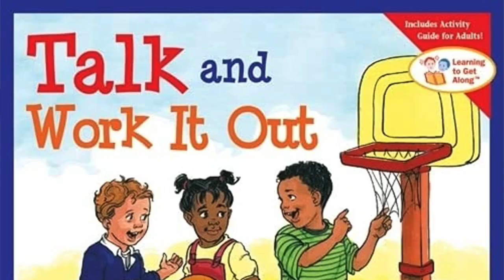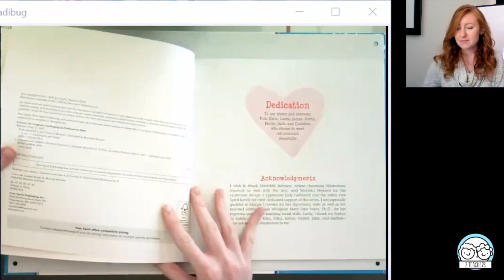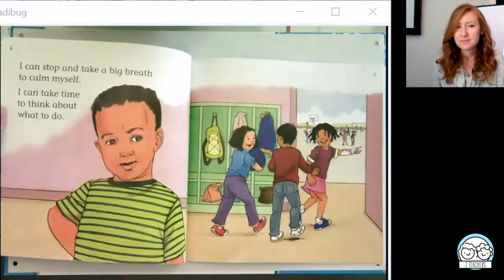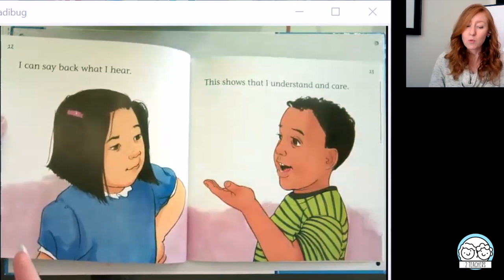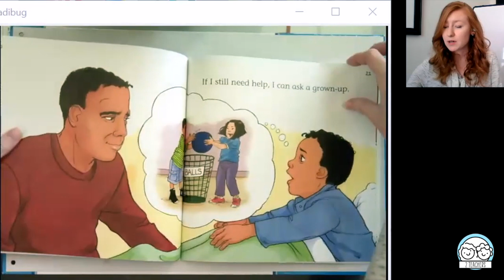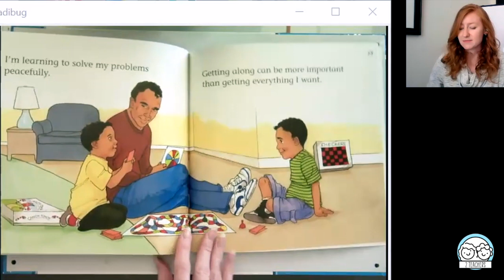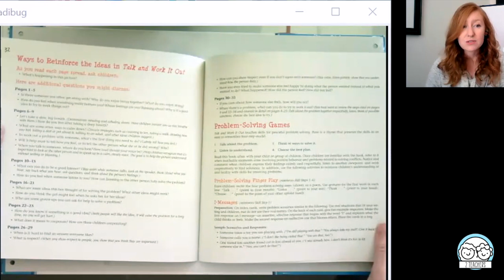Talk and Work It Out | Read Aloud + Problem Solving SEL Lesson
Join Ms. Huffman as we read Talk and Work It Out, by Cheri J. Meiners M.Ed. Sometimes we may feel angry or frustrated, but it is important to learn that we can talk and work it out to solve our problems peacefully. Let's read to learn how!

Want to know what Ms. Huffman and Ms. B are up to?